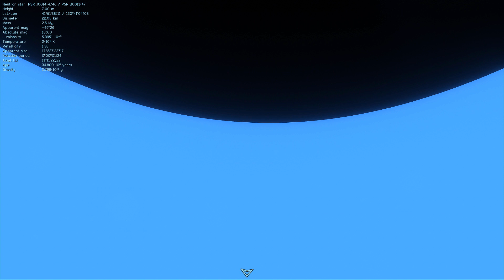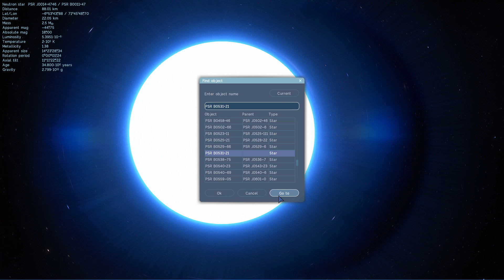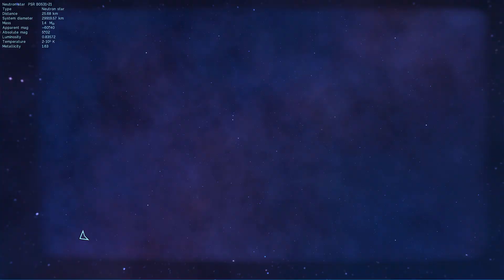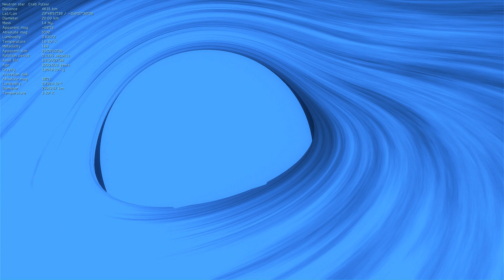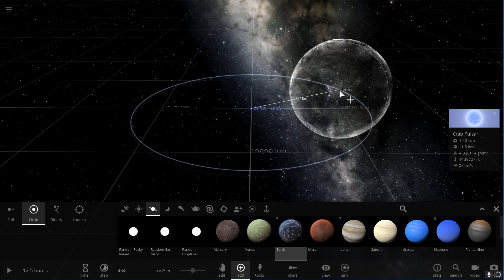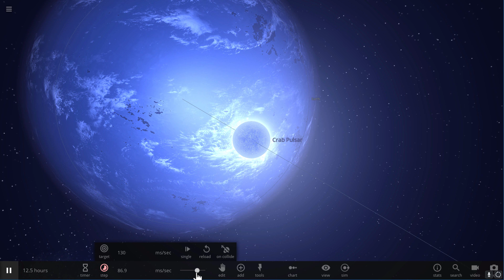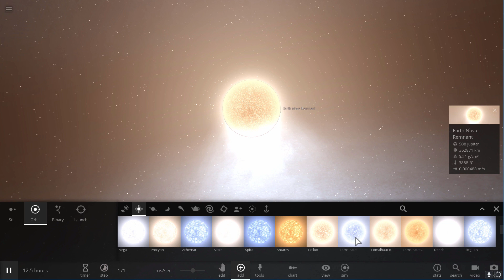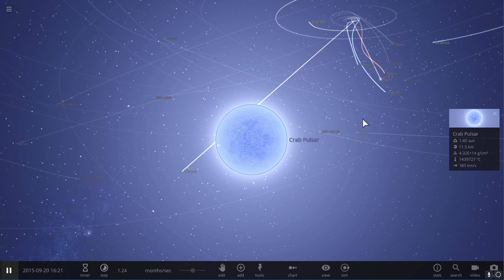Unusual Facts About Neutron Stars, Pulsars and Magnetars